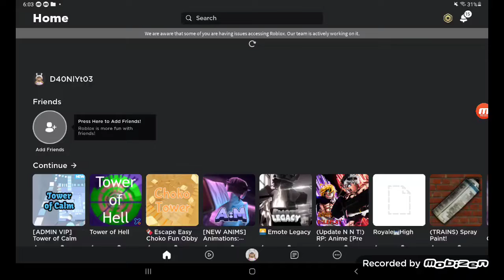IS ROBLOX DOWN AGAIN?!?!?!?!?!??!? OH NOOO NO NO NO NO ROBLOX PLZ